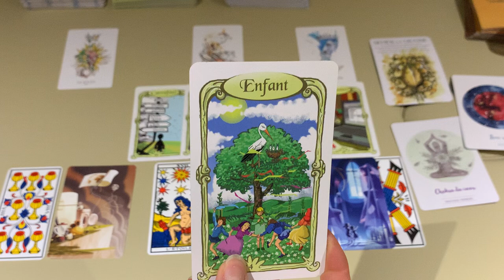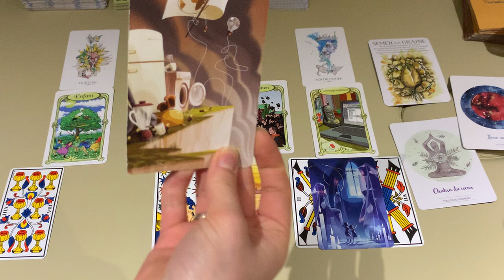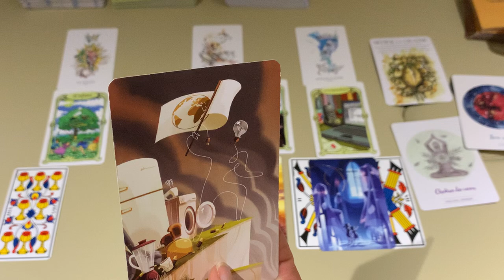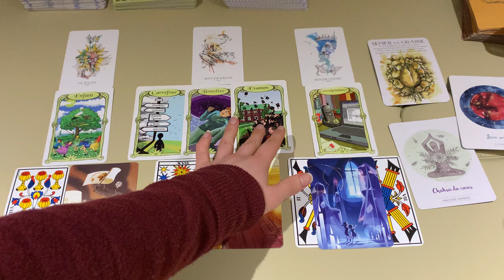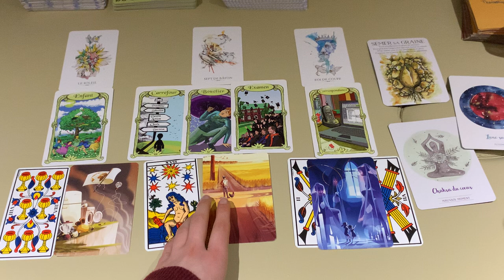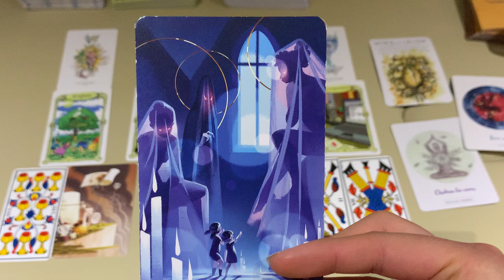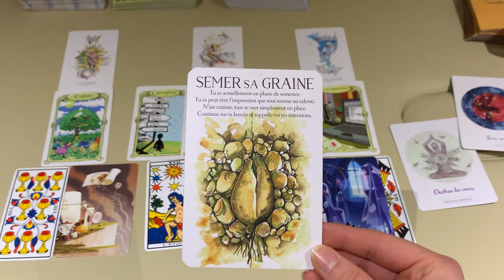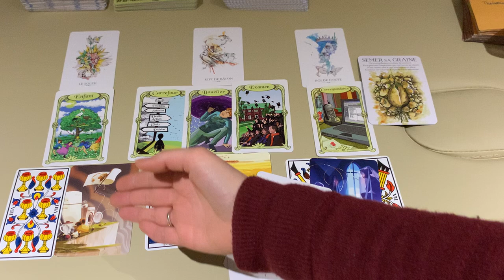🔮 GUIDANCE Énergies PLEINE LUNE en LION ♌ du 28 janvier 2021 // JOIE, ESPOIR, AMOUR, CHOIX à faire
👇👇👇 DÉROULEZ LA BARRE POUR PLUS D'INFOS 👇👇👇
Guidance pour les énergies en place de cette Pleine Lune en Lion du 28 janvier 2021

QUI SUIS-JE ?